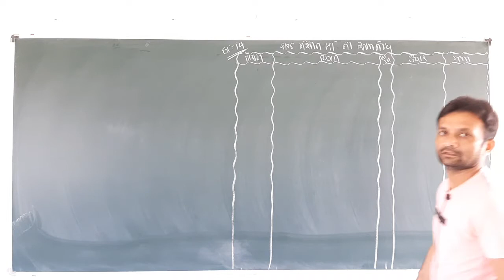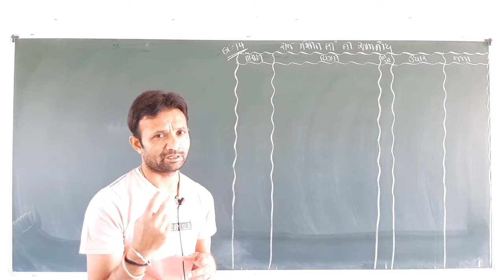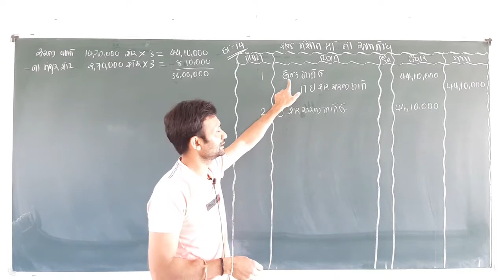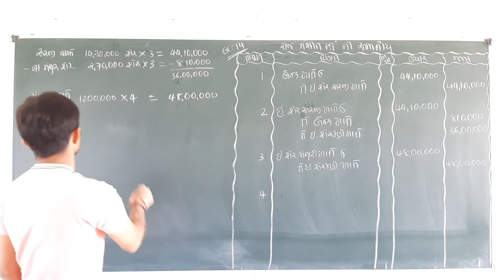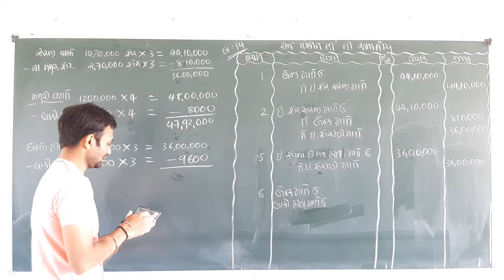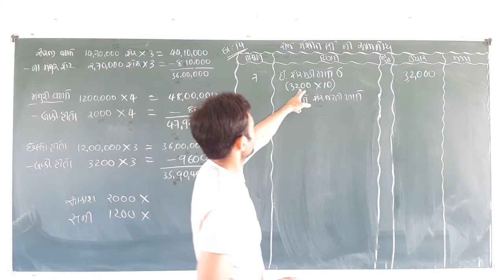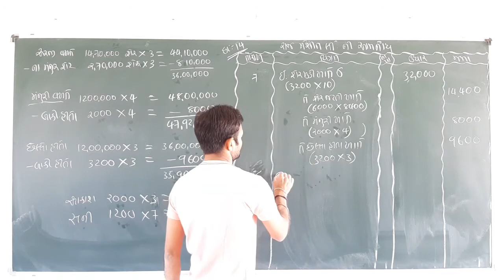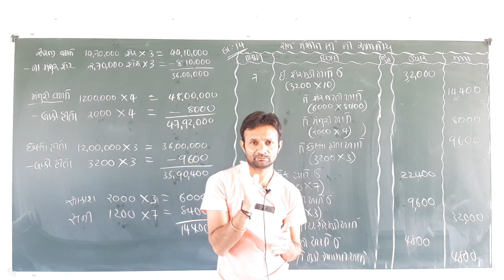STD 12 COM. ACCUNT CH - 1 (VIDEO - 9) [07-12]